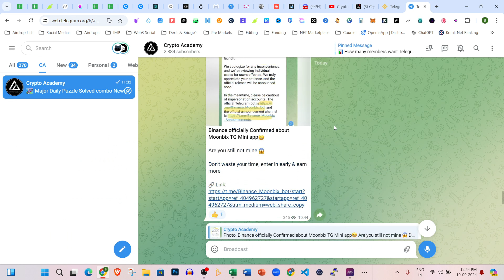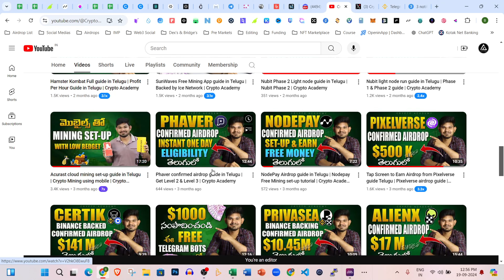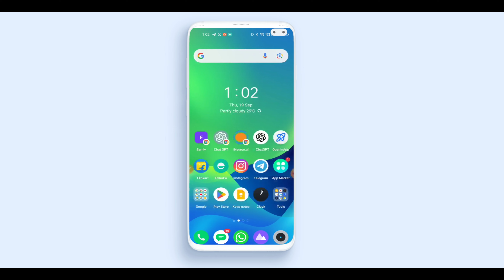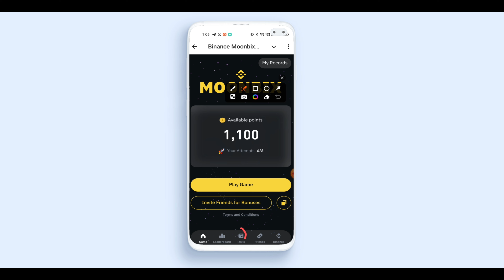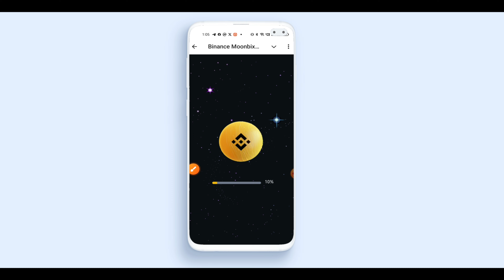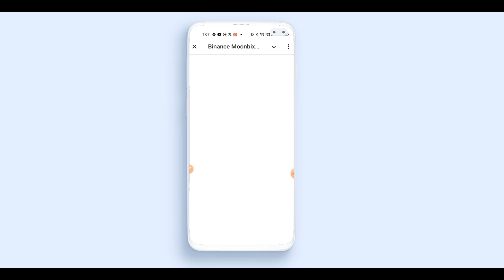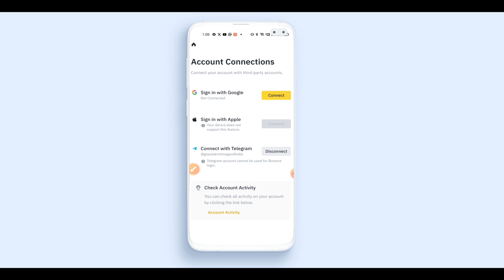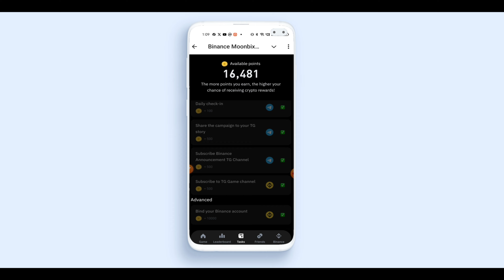Moonbix Telegram mining Bot guide in Telugu | Binance launched Mini app Moonbix | Crypto Academy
Moonbix New Telegram mining Bot guide in Telugu | Binance launched Mini app Moonbix | Crypto Academy

EVERY CRYPTO USER MUST BE HAVE THIS APPS
Indian Exchanges: